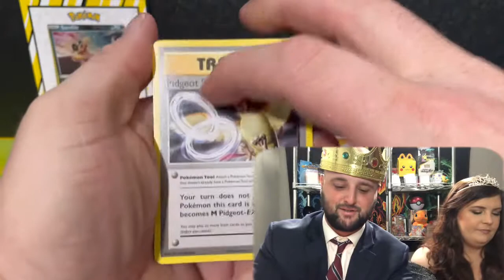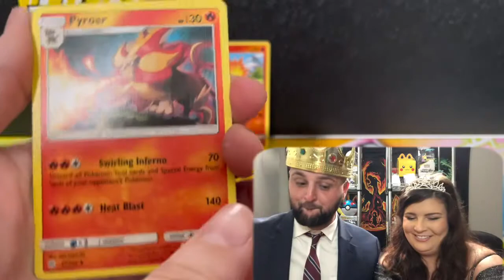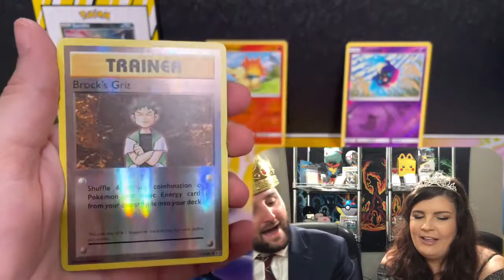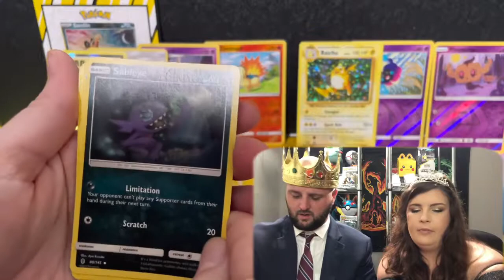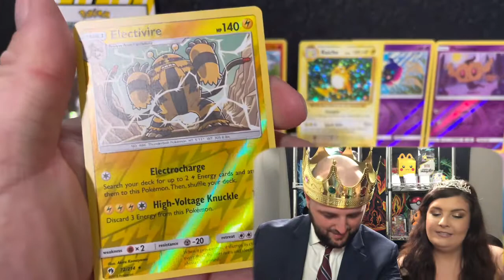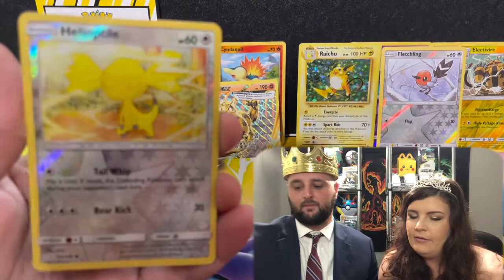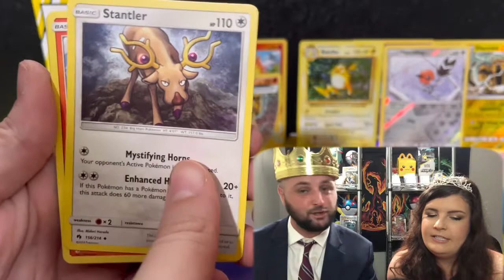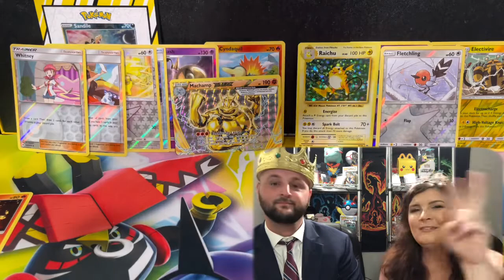*$1 Pokémon Card Packs* HUSBAND VS WIFE Pokémon Pack Battle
One dollar Pokémon card packs. A thrilling pack battle has come up, who will be victorious? The dollar pack prince is back baby!!